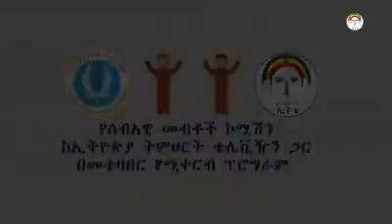ሄሎ_ኢትዮጵያ - “የመዘዋወር መብት” - በኢትዮጵያ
ሄሎ_ኢትዮጵያ - “የመዘዋወር መብት”